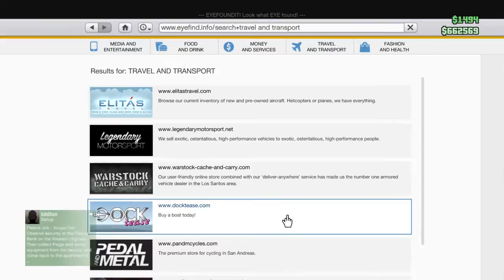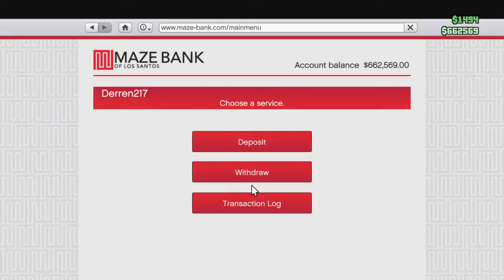Grand Theft Auto V_20150311221325